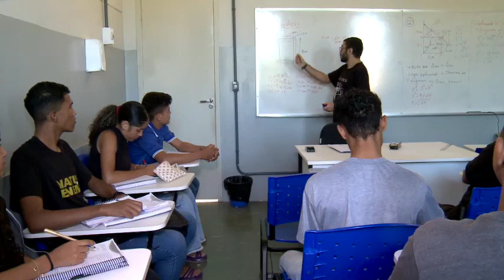Sisu: selecionados na chamada regular têm até esta quarta-feira (7) para se matricular